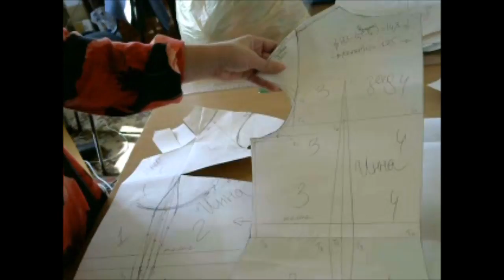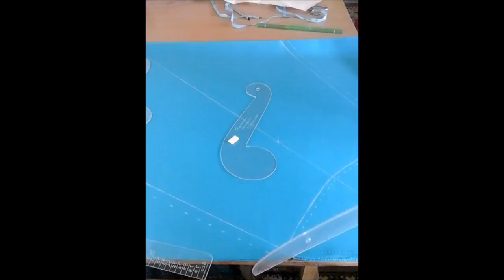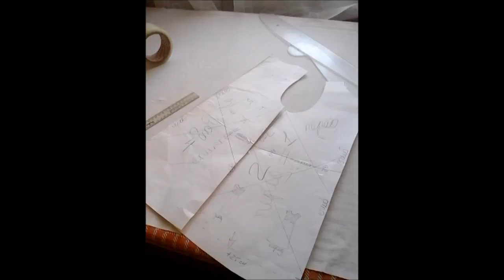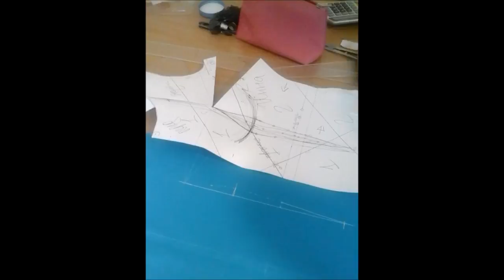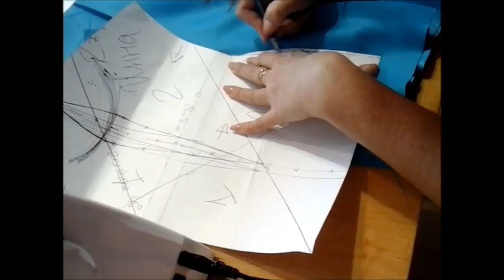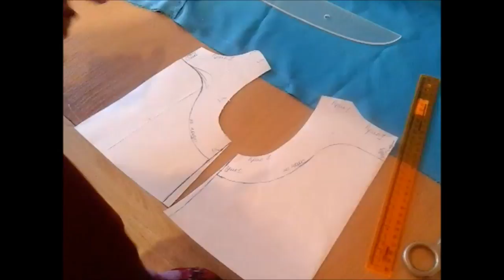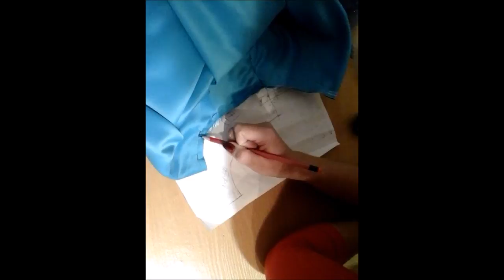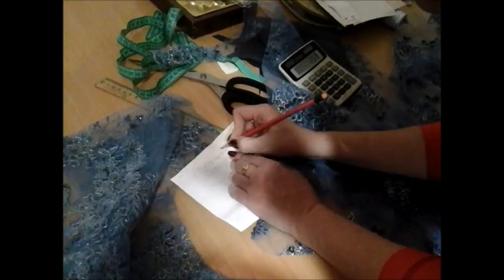Как пошить платье мама дочка МАСТЕР КЛАСС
Как пошить платье Skype-консультация.

Профессиональные курсы "Кроя и шитья одежды"
Групповые и индивидуальные занятия в классе АРТ-Мастерской в Киеве.
А также дистанционный курс "Кроя и шитья одежды" on-line в формате Skype-конференции.

Мы проведем Вас по Пути Мастера и научим:
1)Профессионально кроить и шить одежду на себя, 3 месяца обучения.
2)Профессионально кроить и шить одежду для работы в ателье, от 3 до 12 месяцев.
3)Профессионально кроить и шить одежду, создать свой бренд и открыть свою дизайнерскую линию с новыми сезонными коллекциями!!! До 30 месяцев.

Ведущая курса Матус Светлана Васильевна ПРЕПОДАВАТЕЛЬ-ПРАКТИК С 20-ти летним опытом обучения портных, закройщиков, конструкторов и владелец 2-х ателье.

Курсы кроя и шитья on-line: от ПРОФЕССИОНАЛА
1)Дистанционный курс «СУПЕРБАЗА выкроек ЮБОК» и дистанционный курс «МАСТЕР-КЛАССЫ по крою и пошиву каждой из юбки».

2)Дистанционный курс «СУПЕРБАЗА выкроек БРЮК» и дистанционный курс «МАСТЕР-КЛАССЫ по крою и пошиву брюк».

3)Дистанционный курс «СУПЕРБАЗА выкроек БЛУЗОК, РУБАШЕК и ПЛАТЬЕВ» и Дистанционный курс «МАСТЕР-КЛАССЫ по крою и пошиву БЛУЗОК, РУБАШЕК и ПЛАТЬЕВ».

4)Дистанционный курс «СУПЕРБАЗА выкроек ПАЛЬТО, ЖАКЕТОВ, БОЛЕРО, ПАЛАНТИНОВ, КУРТОК и ПЛАЩЕЙ» и Дистанционный курс «МАСТЕР-КЛАССЫ по крою и пошиву ПАЛЬТО, ЖАКЕТОВ, БОЛЕРО, ПАЛАНТИНОВ, КУРТОК и ПЛАЩЕЙ на выбор».

5) Дистанционный курс «СУПЕРБАЗА выкроек МУЖСКОГО ПИДЖАКА, БРЮК, ЖИЛЕТА, КУРТКИ, ПАЛЬТО» и дистанционный курс «МАСТЕР-КЛАССЫ по крою и пошиву МУЖСКОГО ПИДЖАКА, БРЮК, ЖИЛЕТА, КУРТКИ, ПАЛЬТО».